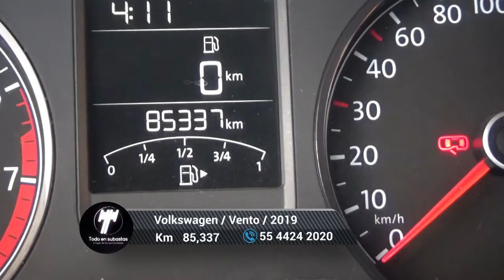Volkswagen / Vento / 2019 - 5774